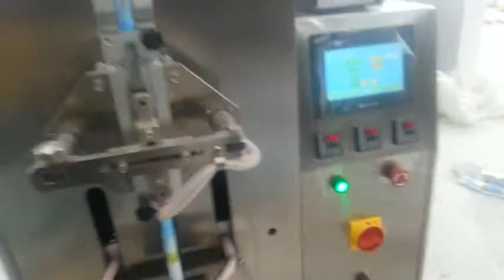VFFS for shaped pouch